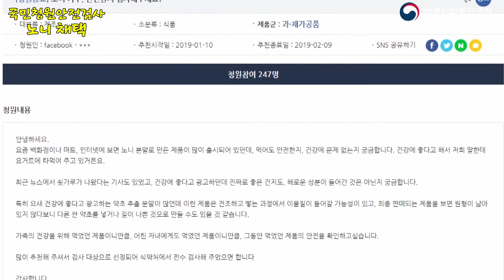국민청원안전검사제 노니채택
우리 식품의약품안전처는 최근 건강에 도움이 되며
다양한 효능과 효과가 있다고 온라인을 통해 광고하는
노니 분말과 환 제품 등을 국민청원 안전검사 대상으로 선정했습니다